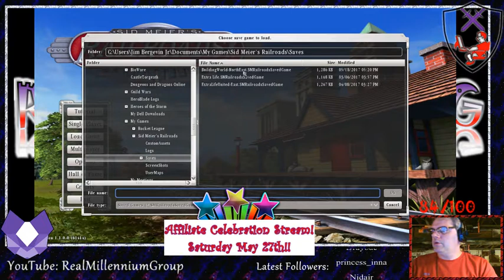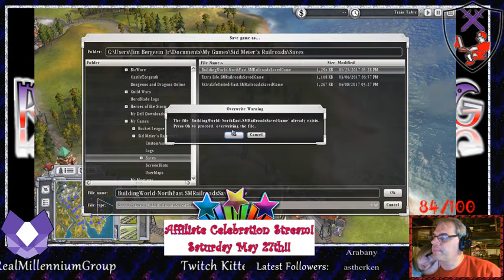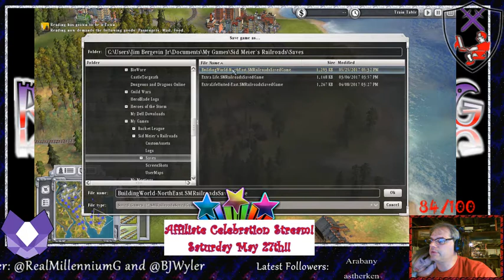RailRoads! - The Garden State Grows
This week we get Trenton, Newark, and Vineland all grown up, and we bring out some old time engines to haul some supplies around the Garden State.